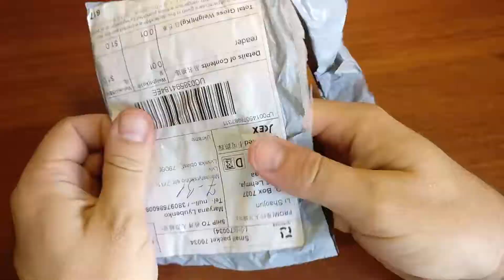Multi Memory Card Reader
USB 2.0 All in 1 Multi Memory Card Reader Adapter For Micro SD SDHC TF M2 MMC Wholesale 1 pc C0608

Дешевий та якісний кардрідер з Аліекспрес.